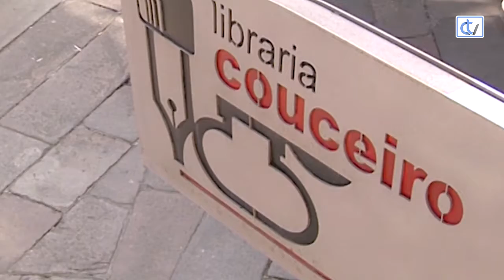Libraría Couceiro: Conta comigo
'Conta Comigo', da autoría de Miguel Tanco, é un libro álbum que nos recomenda a Libraría Couceiro, para achegar a través do humor as matemáticas a todos os nenos e nenas que non se levan moi ben con esta materia.